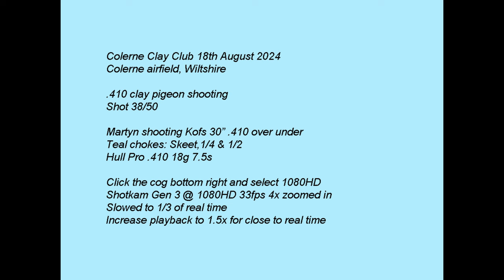KOFS .410 clay pigeon shooting at Colerne Clay Club 18th August 2024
KOFS Sceptre SXE 410 O/U 30" barrels, Teal extended chokes at Colerne Clay Club shot 38/50. Hull Pro 410 pro 7.5s cartridges. Recorded using Shotkam Gen 3 4x zoom @ 33fps